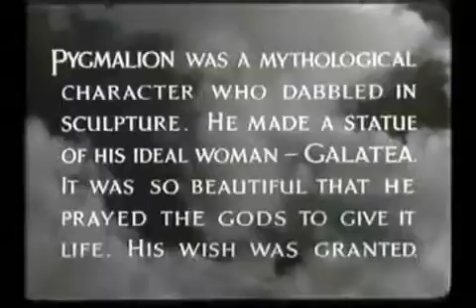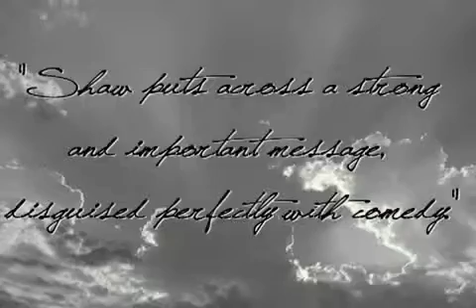Decoding the Digital Society Research - Platos Cave ;Trailer : Pygmalion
Decoding the Digital Society Research - Platos Cave ;Trailer :